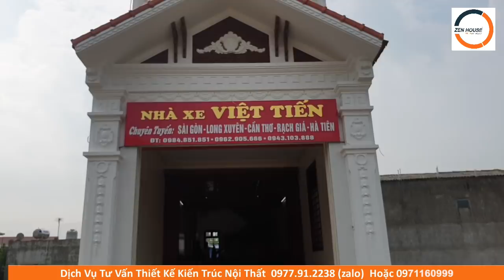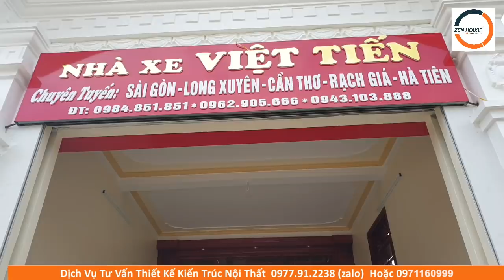CẢ LÀNG XÔN xAO MẪU NHÀ ỐNG 5m x 20m XÂY MỚI ĐẸP NHẤT NĂM 2020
Công Ty CP Kiến Trúc Nội Thất Zen House
Số 159, Ngõ 90, Phố Hoàng Ngân, Phường Trung Hòa, Q. Cầu giấy, Hà Nội.
Mã Số Doanh Nghiệp (MST):   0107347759
Dịch vụ tư vấn Thiết kế Kiến trúc nhà vườn, biệt thự, nhà phố, nhà ống, chung cư, nội thất
Hãy nhấc máy ngay để được nhóm kiến trúc sư tư vấn cho bạn.

►Bản Quyền Thuộc Về Công Ty CP Kiến Trúc Nội Thất Zen House
►Copyright By Công Ty CP Kiến Trúc Zen House Channel ☞ Do Not Reup